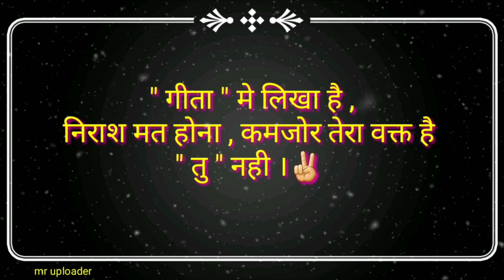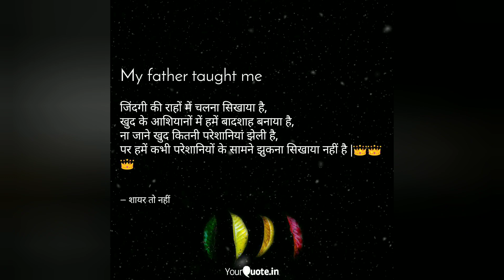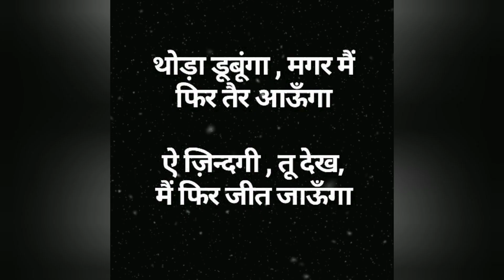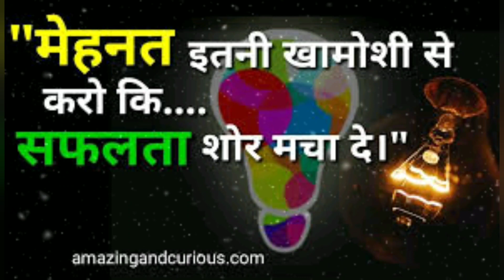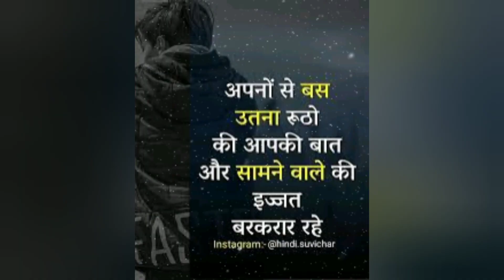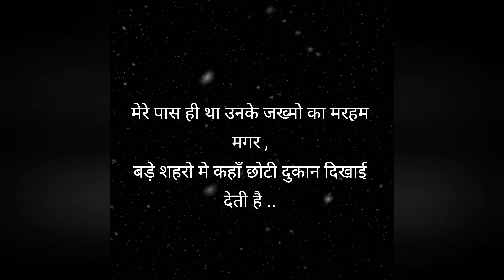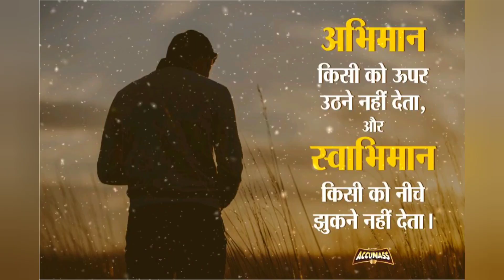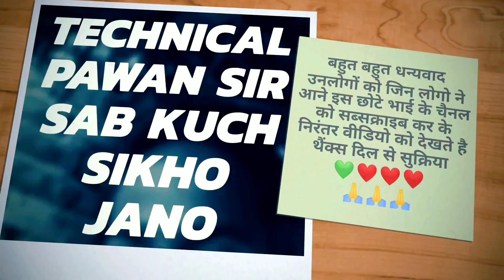दो भाइयों की कहानी एक मोटिवेशनल कहानी story of two brothers a motivational story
is video me hamne do bhaiyo ki kahani batayi hai aap sabhi us video ko pura deke

यदि आप ने अभी तक अपने छोटे भाई में चैनल को सब्सक्राइब नही किया है तो सब्सक्राइब के बटन को दबाये और चैनल को अभी के अभी सब्सक्राइब करे और बेल् आइकॉन भी दबा दे ताकि जब भी मैं वीडियो अपलोड करु आप को उसकी नोटिफिकेशन मिल जाये ओक थैंक यू दोस्तो

So please

S
U
B
S
C
R
I
B
E

M
Y

C
H
A
N
N
E
L
L
I
K
E

S
H
A
R
E

C
O
M
M
E
N
T
S

P
R
E
S
S

The
 B
 E
 L
 L
 I
 C
 O
 N
Thanks friends

Visit it
story of two brother,